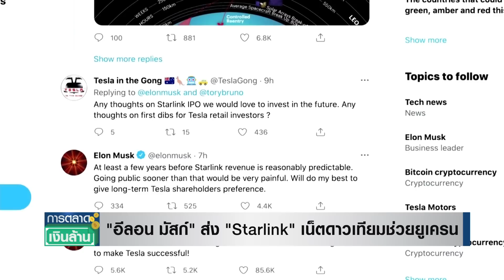"อีลอน มัสก์" ส่ง "Starlink" เน็ตดาวเทียมช่วยยูเครน l การตลาดเงินล้าน l 28-02-65